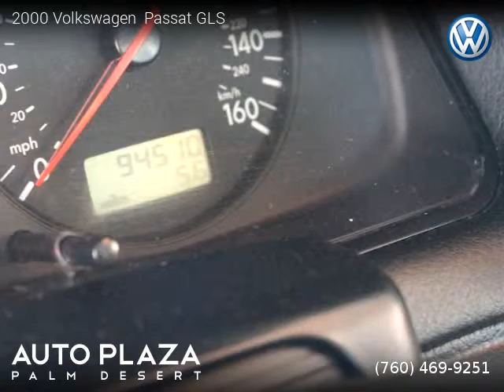2000 Volkswagen Passat GLS - Auto Plaza Palm Desert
41700 Corporate Way Suite A

2 owners, Clean title, 94,505 miles, Automatic, Satin Silver Metallic exterior, Black interior, Wagon, FWD: Front Wheel Drive, 4 doors, 4 cylinders, Gasoline, MPG City 20 and 29 in Hwy.